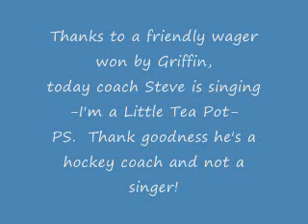2008-02-10 Game Preparation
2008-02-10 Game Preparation